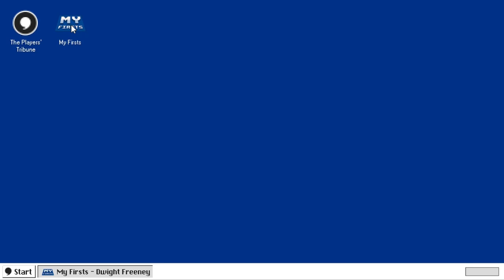Dwight Freeney Recalls His First Job and More on My Firsts | The Players’ Tribune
“Firsts is a loooong time ago!”

We asked former Indianapolis Colts defensive end Dwight Freeney if he could remember some of his firsts — including his first job before the NFL.